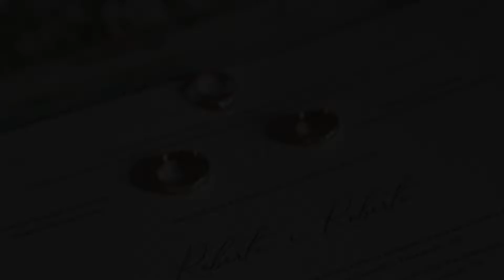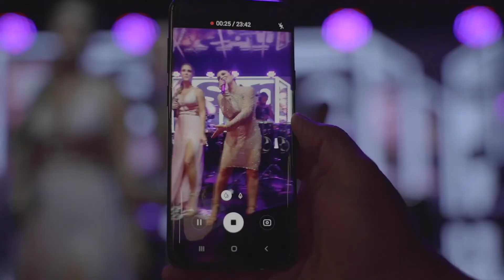04. Same day edit - Roberta e Roberto